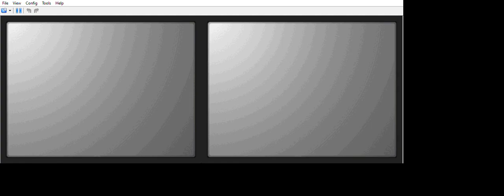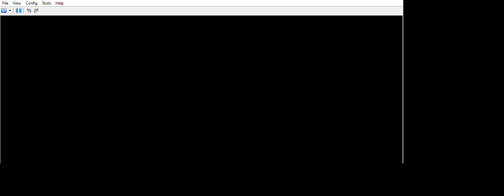... Pokémon Black 2 randomizer just the silent guy walking around.